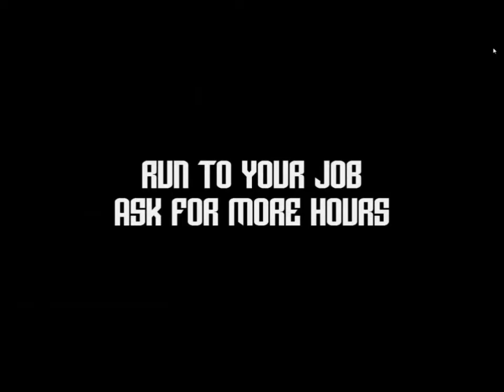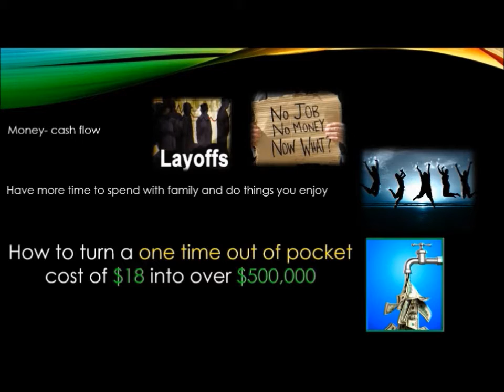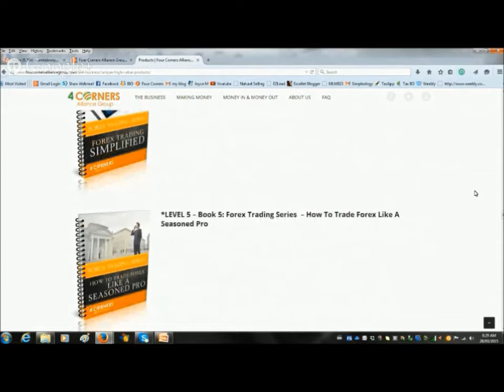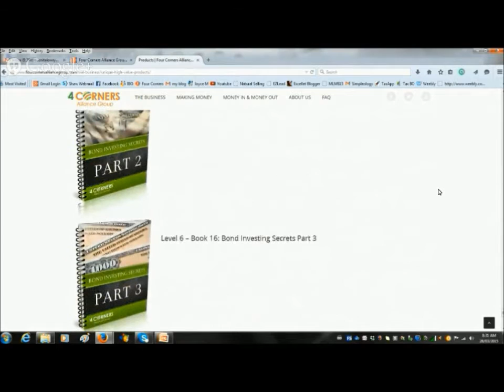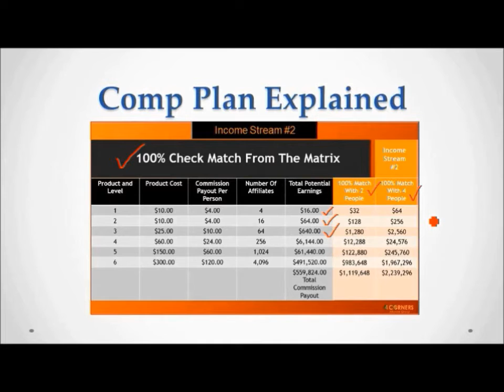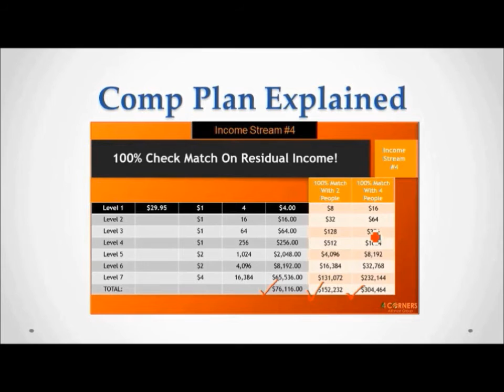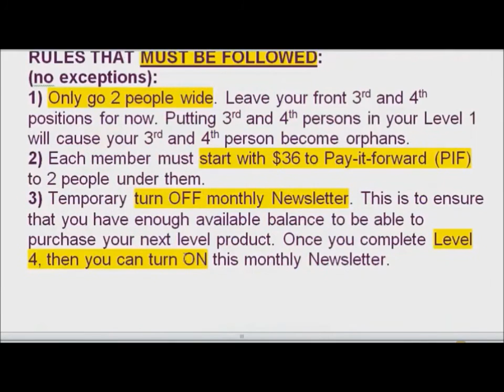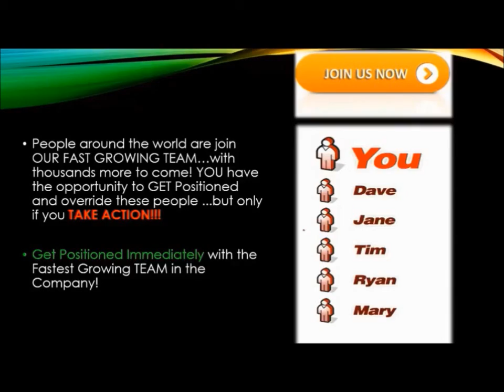Best 4C Business Overview with Formula 36 Strategy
4 Corners is an incredible opportunity. The price point to get started is so affordable that anyone can get started with this life changing business. With the inclusion of Formula 36, it has become even better. Building faster than the traditional way. In life if we have to do the same work, why not get rewarded the best way possible? Getting wealthy is one click away.